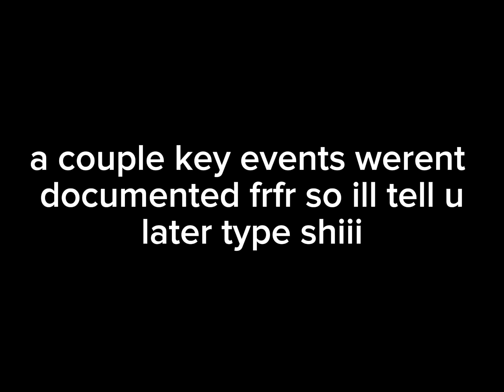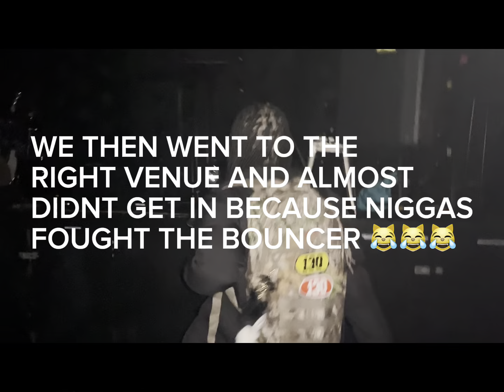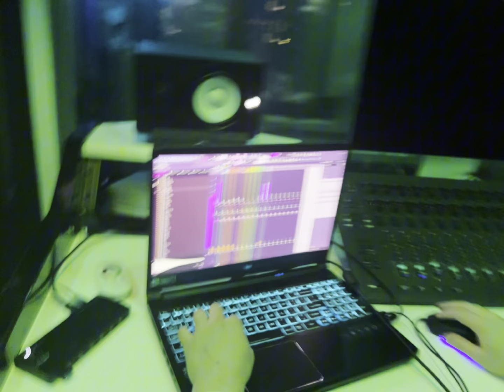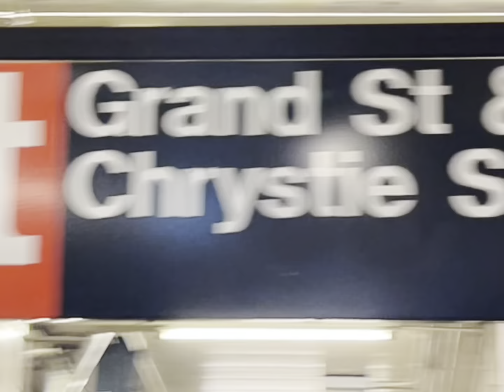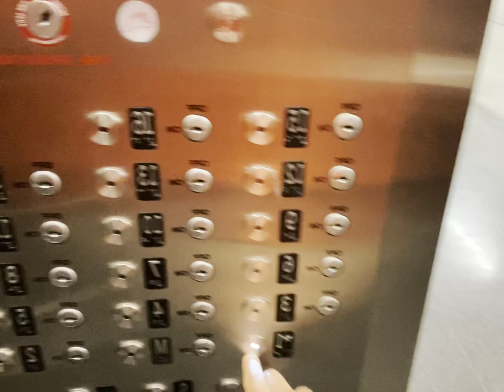NEW YORK I AM IN YOU. (WINTRFILES)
shoutout to everyone who is in the vid/ that i met